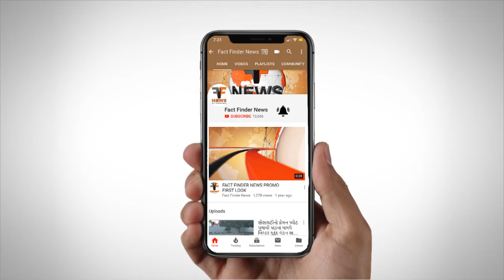201 અવનવી સામગ્રી-વાનગીઓ સાથે એટલાન્ટાની ગોકુલધામ હવેલીમાં ભવ્ય અન્નકૂટ મહોત્સવ ઉજવાયો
201 અવનવી સામગ્રી-વાનગીઓ સાથે એટલાન્ટાની ગોકુલધામ હવેલીમાં ભવ્ય અન્નકૂટ મહોત્સવ ઉજવાયો